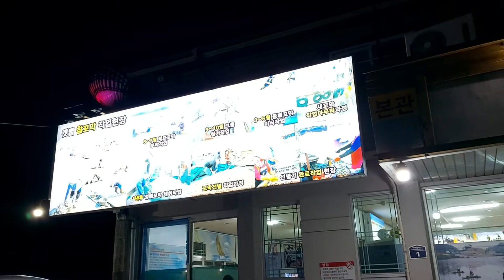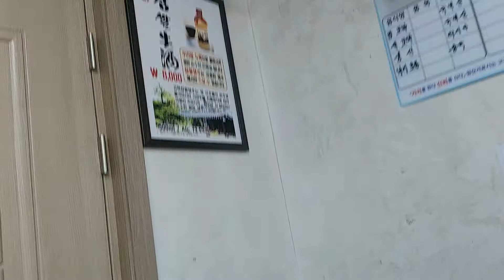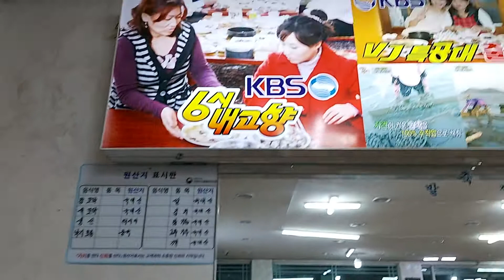보성~꼬막정식~❤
어우뚱tv#shorts